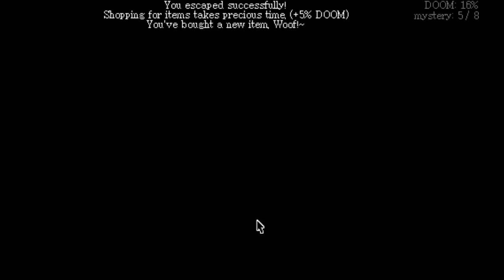Cheap plays World of Horror pt2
Will I make it to the end of a mystery without recording errors? Tune in to find out!

I can also be found here!